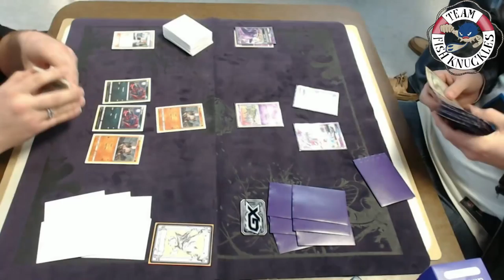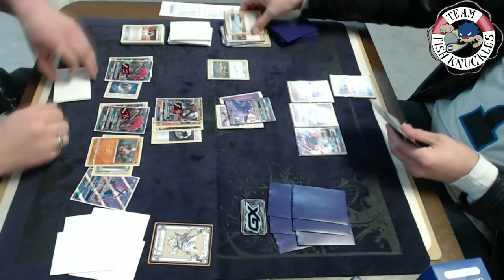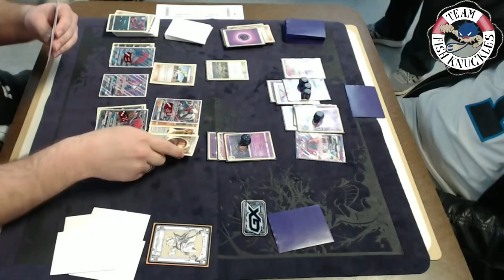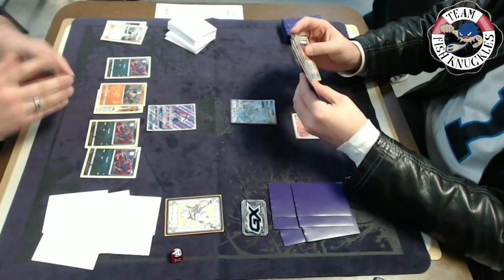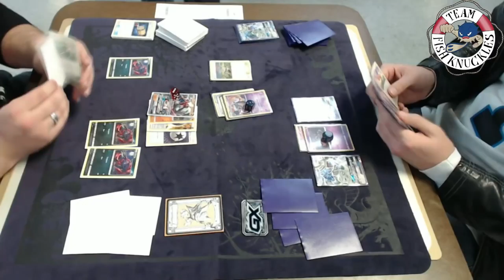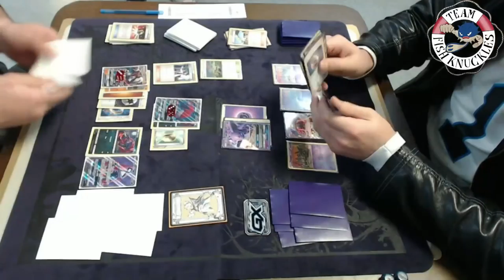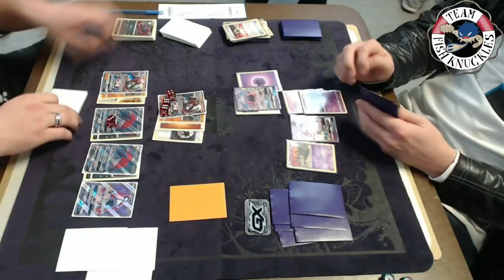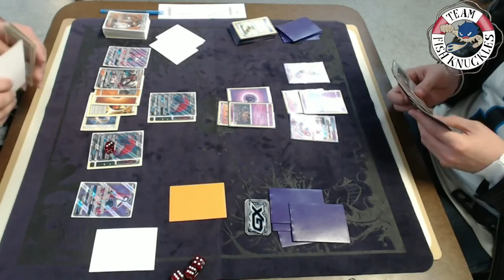Memphis Cup Top 8: Zoroark GX/Lycanroc GX vs Espeon GX/Garbodor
by using the code FISHKNUCKLES at checkout!